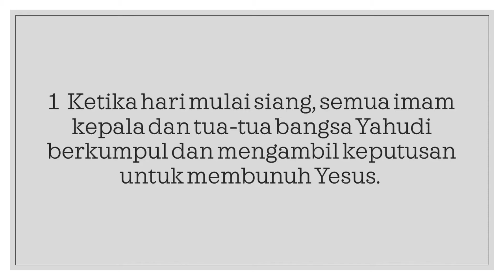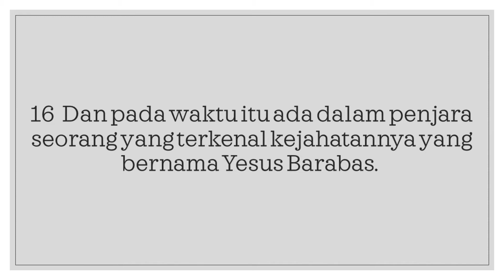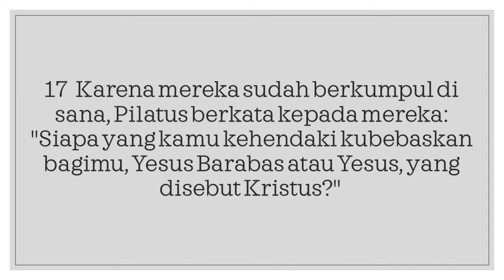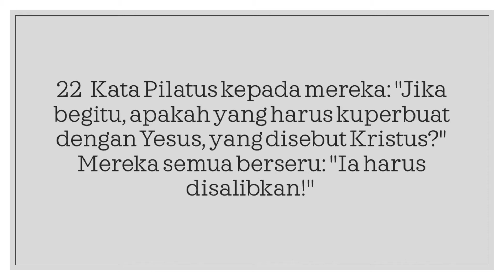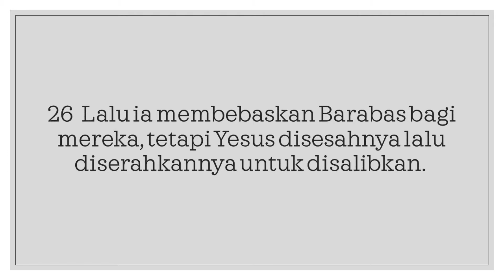Pemahaman Alkitab GKA Immanuel Malang (Selasa, 22 November 2022)